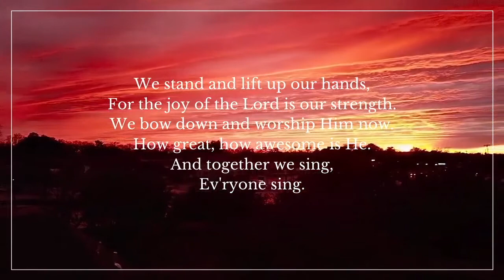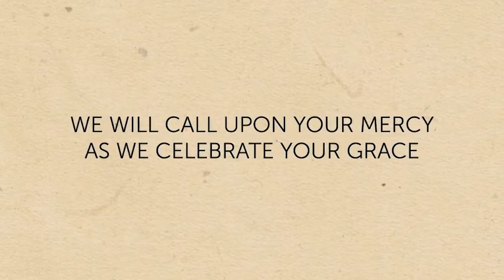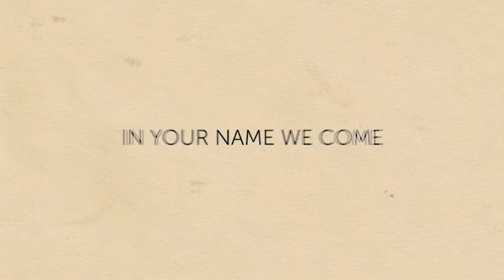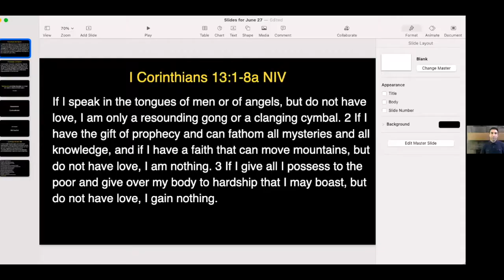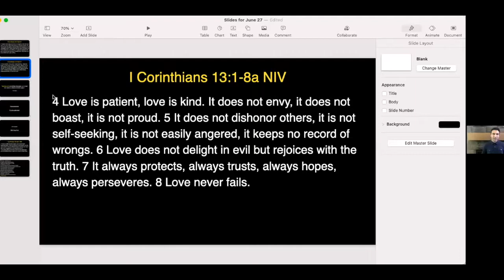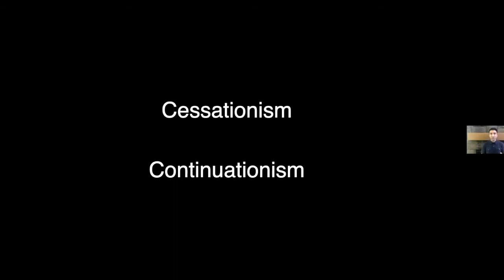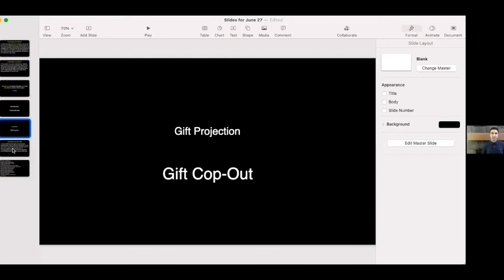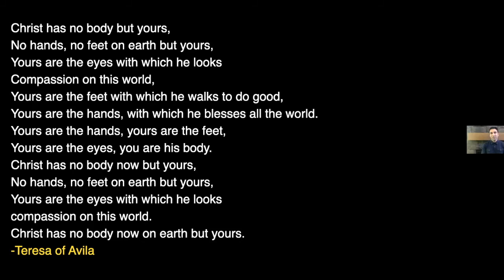Online Worship for June 27th, 2021// "Love Is..." // 1 Corinthians 13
Prelude - O Worship the King arr. Ijames
Children’s Lesson 12:21
Musical Response:  Parajillo Barranqueno - MPC Adult Marimba Ensemble
Sermon 18:21 “Love Is…” 1 Corinthians 13  - Danny Peters
Benediction